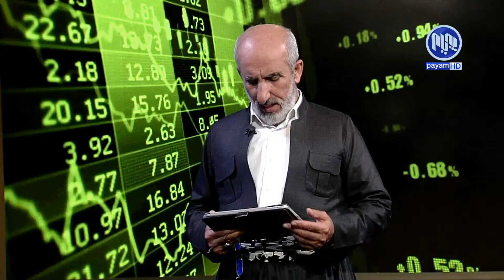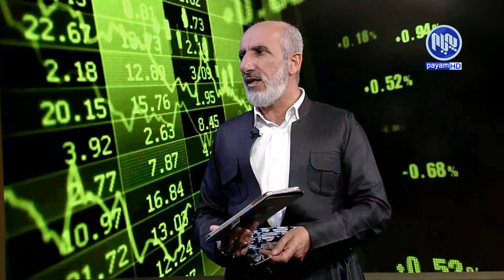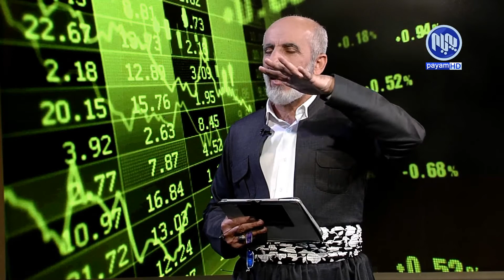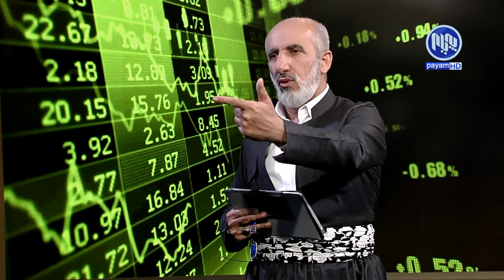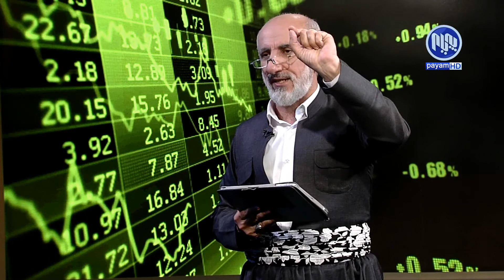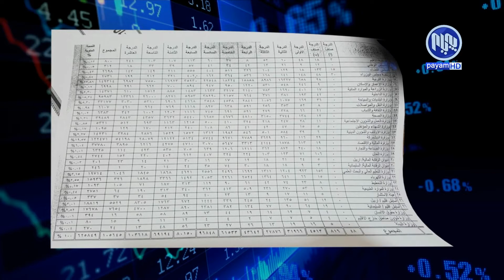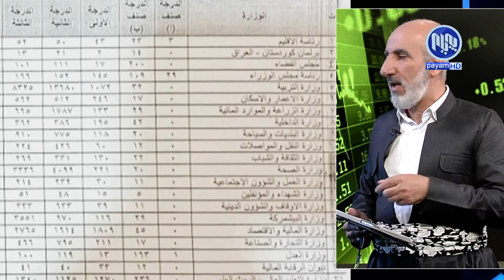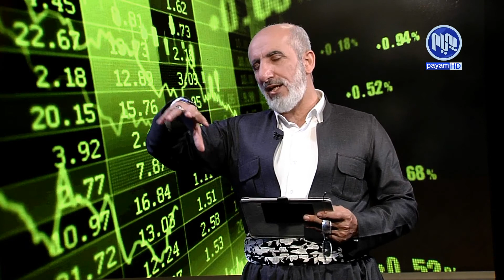به‌رنامه‌ی ژێرخان - بودجه‌ و داهاتی هاوڵاتیان